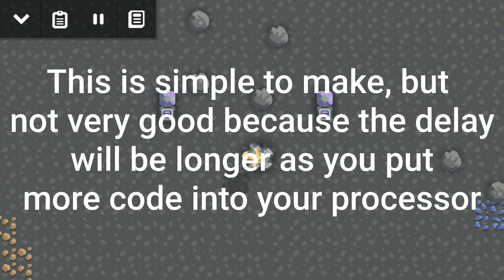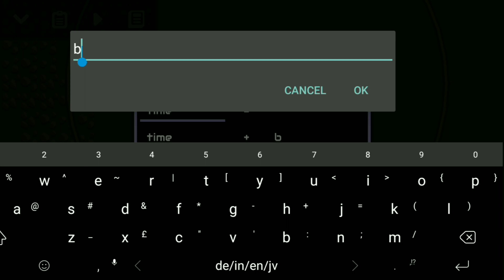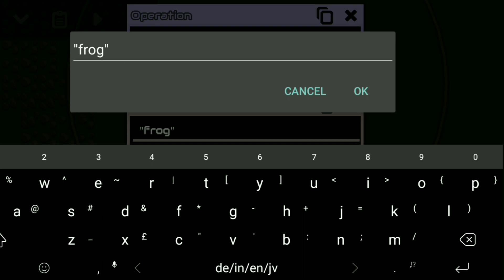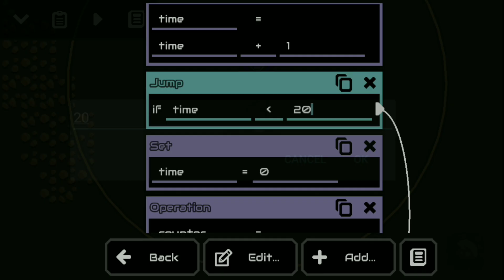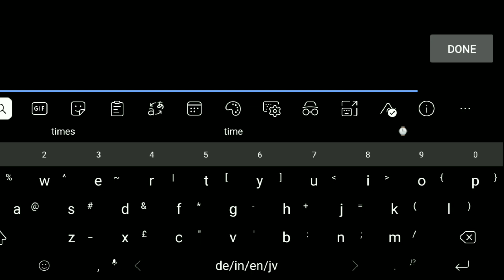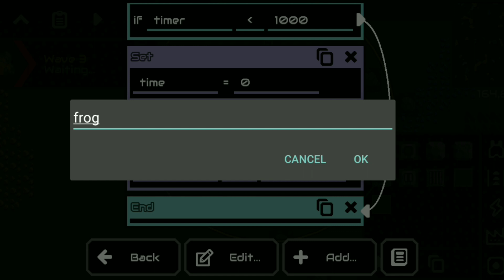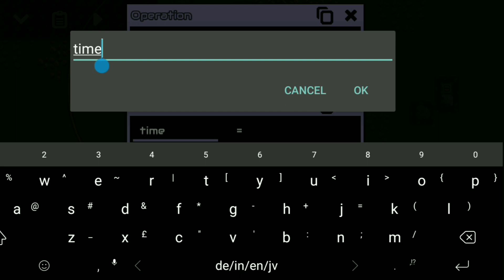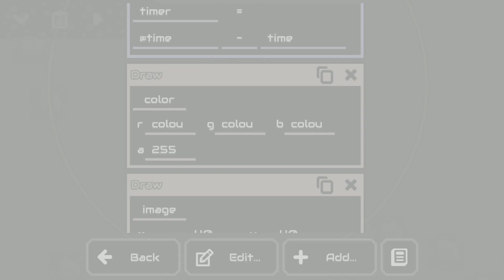Mindustry | Timer | Advanced Logic #5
Timers (sleep) function for mindustry logic

Song: Nekzlo - Family